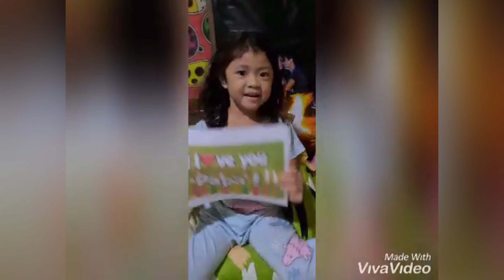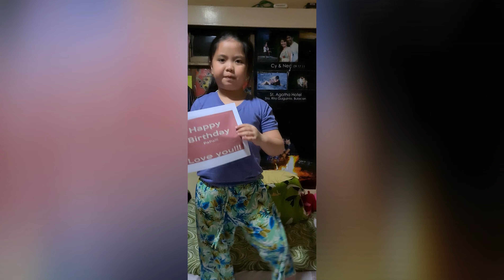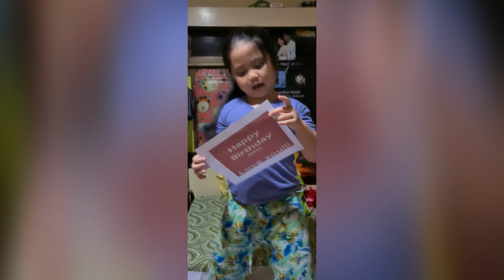iloveupapa happy birthday2020